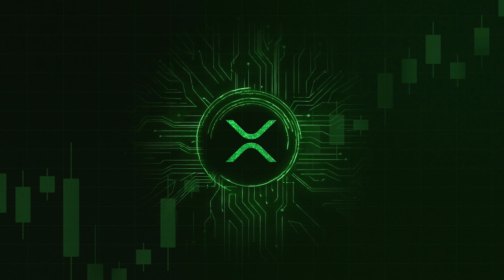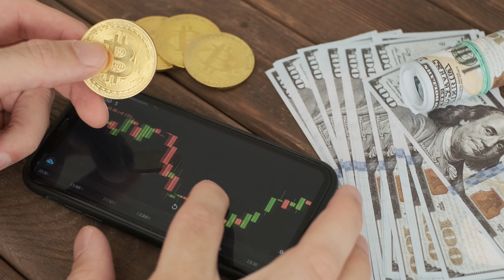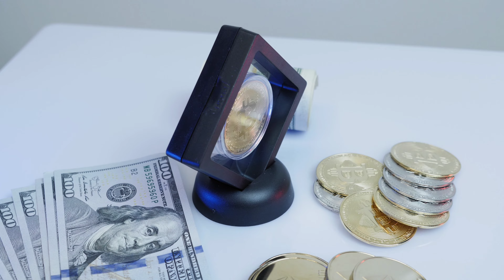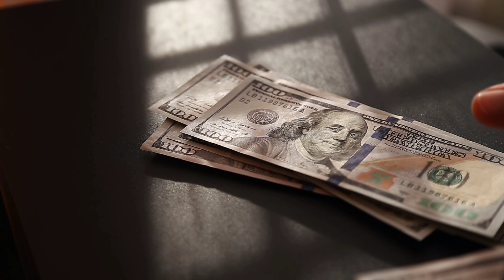Why You Should Invest In Price Suppressed Cryptos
The author of this video does express certain opinions in the contents of this video, but will not assume any responsibility for the actions of any viewer who acts on this educational information. The author of this video may or may not hold positions in the financial instruments discussed in this video.

Trading involves a high level of risk. Future results can be dramatically different from the opinions expressed herein. Past performance does not guarantee future performance. Consult an investment professional before investing.